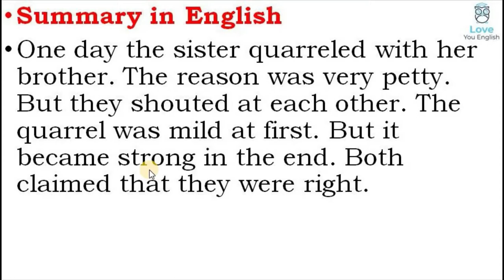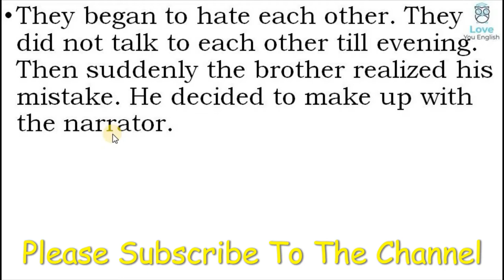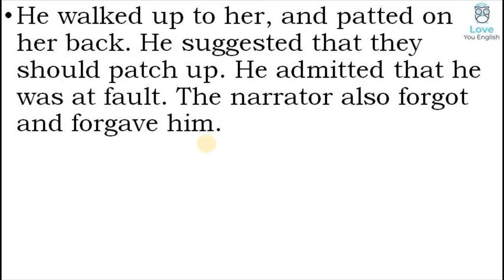NCERT Class 6 Honeysuckle – The Quarrel – Poem - 3 | Summary In Hindi l Poem Summary l CBSE Book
the quarrel  class 6,
 the quarrel  class 6 in hindi,
 the quarrel  class 6 in English,
 the quarrel  class 6 story,
 the quarrel  poem in hindi,
 the quarrel  in hindi,
 the quarrel  in English,
 the quarrel  summary,
 the quarrel  summary in hindi,
 the quarrel  class 6 summary,
 the quarrel  full explanation,
 CBSE English,
 english summary,